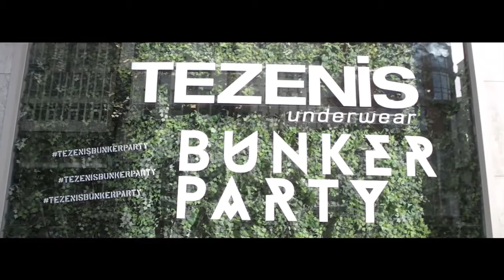Tezenis Bunker Party - Time Lapse